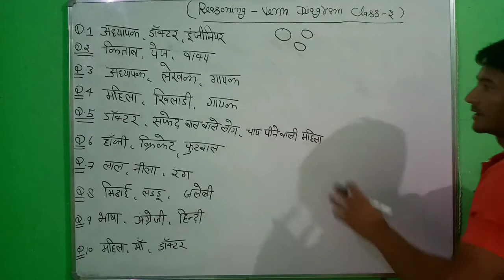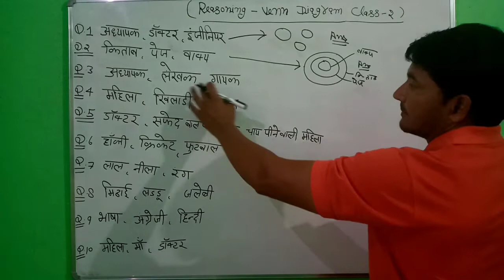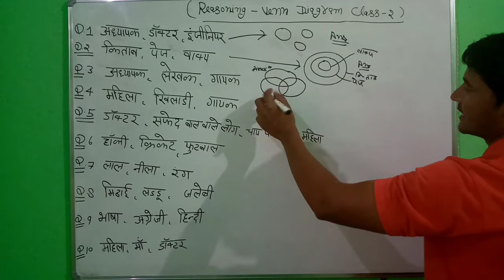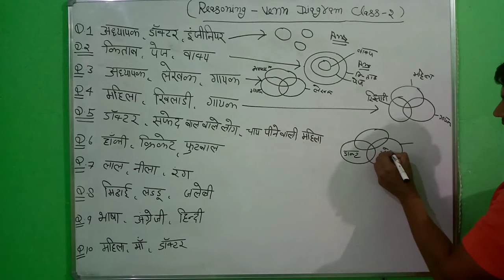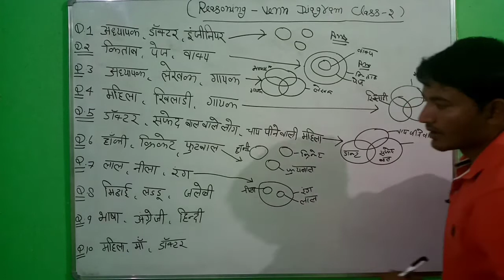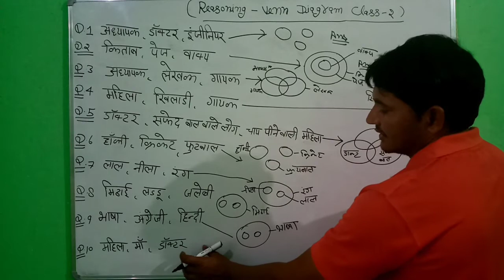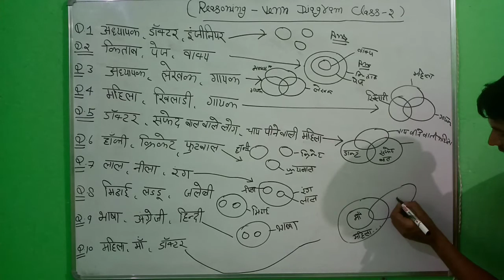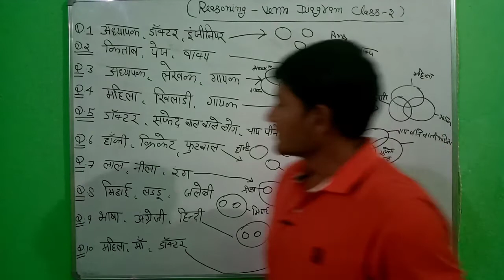Venn diagram Part -ll वेन आरेख सबसे आसान तरीका By Dushyant Sharma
नमस्कार  दोस्तों  🙏🙏🙏🙏🙏reasoning Venn diagram ka sabse Aasan tarika aapko isase Aasan Tarika Kahin nhe milega

 aur bahut hi hi Aasan tarike ke sath ke sath video Lata rahunga
By Dushyant Sharma